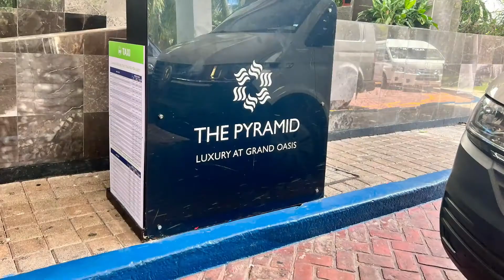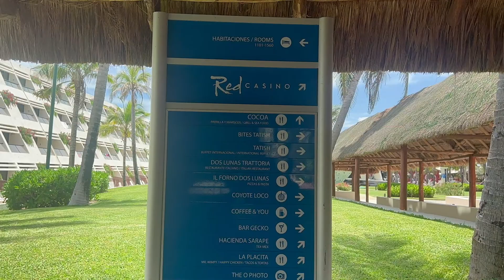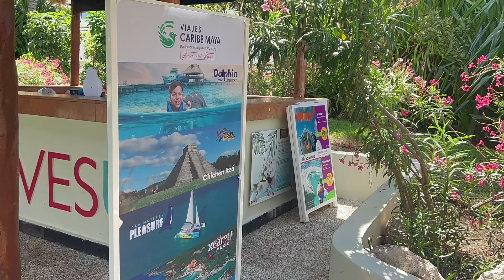Grand Oasis Cancún, Oasis Pyramid Cancún Zona Hotelera Mexico 🇲🇽 Hotel Review (ep. 72)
I’m a new YouTuber. Thank you so much for your support 😊🏝🏖